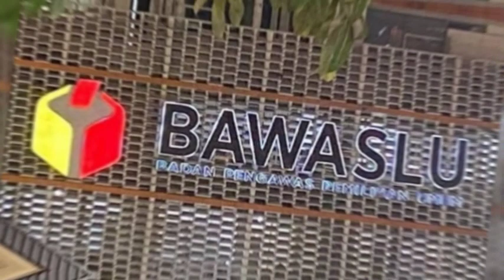NasDem-PKB-PKS Akan Bertemu Anies dan Cak Imin Bahas Hak Angket Besok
Sekjen Partai NasDem Hermawi Taslim
mengatakan Timnas AMIN yang terdiri
dari NasDem, PKB dan PKS akan bertemu
dengan capres dan cawapres nomor urut 1,
Anies Baswedan-Muhaimin Iskandar besok.
Herwami menyebut pertemuan itu untuk
menanyakan perihal hak angket.

"Ya kita besok kita mau menghadap Cak
Imin dan Pak Anies untuk menanyakan
apakah sudah ada komunikasi. Kalau DPR
sekarang sudah jelas DPR-nya kan reses,"
kata Hermawi di NasDem Tower, Jakarta Pusat, Kamis (22/2/2024).

Hermawi mengatakan pihaknya setuju dengan hak angket.
Hermawi menuturkan ada hal-hal yang menjadi syarat dalam
pelaksanaan hak angket itu.

"Nanti kalau sudah bertemu tentu kita ada syarat-syaratnya
lagi untuk bersama-sama, di kalau kita mau bersama-sama
angket tentu ada kriteria supaya tidak ada
dusta di antara kita," ujarnya.

Iya harus begitu (ada nota kesepahaman),
supaya tidak ada yang meninggalkan siapa,
saling percaya, kan negara ini baru akan besar
kalau semua potensi bangsa ini dimaksimalkan,
dalam bentuk apa, saling percaya," ungkapnya.

Sekjen PKB Hasanuddin Wahid mengatakan pihaknya
akan menunggu aksi dari capres Ganjar Pranowo.
Dia menuturkan sembari menunggu, pihaknya akan
mempersiapkan hal-hal yang diperlukan.

"Iya kita tunggu, kita tunggu action dari pernyataan
Pak Ganjar. Pak Ganjar mengatakan kan menginginkan
hak angket. Kita tunggu actionnya," jelasnya.

"Kami tidak mau membuang waktu, maka kami rapat sekarang.
Jadi nanti kalau mulai proses di DPR, kami sudah suplai data,
sudah suplai bukti-bukti, saksi-saksi juga," lanjutnya.

Sementara itu, Sekjen PKS Habib Aboe Bakar menilai hak angket
merupakan langkah yang bagus. Dibanding, kata dia,
menempuh proses di Bawaslu atau Mahkamah Konstitusi (MK).

"Angket ini bagus. Daripada kita ke MK ada pamannya,
lebih baik kita ke angket, cantik," kata Aboe.

Menurutnya, DPR RI juga telah memiliki pengalaman terkait
penggunaan hak angket untuk menyelidiki kasus. Aboe menuturkan
hak angket ini memiliki kekuatan yang besar.

"Angket kita udah pengalaman kok,
indah kerjanya, panjang waktunya," tuturnya.